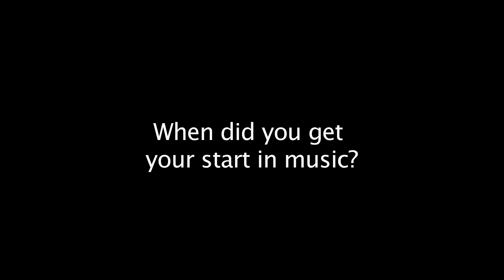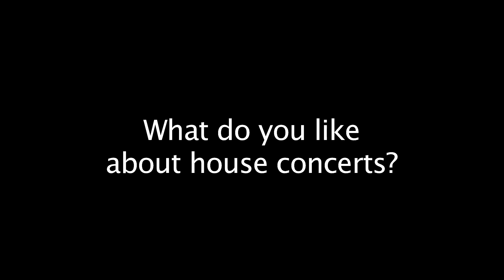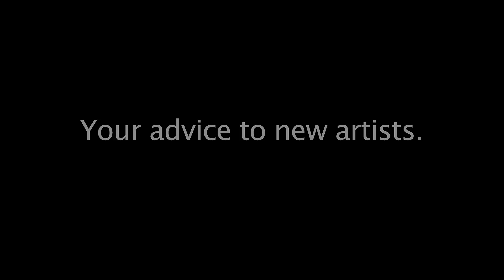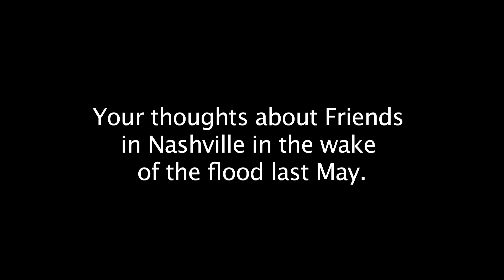A few comments by singer, songwriter Gove Scrivenor.